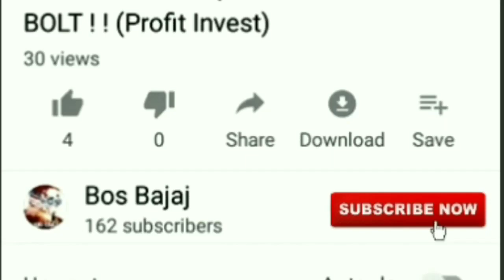BOS BAJAJ TROLLING SERIES 2 FT BenBERAK !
this video contains few trolls by using gems to CB.
FUN TO WATCH!

STAY TUNE in my channel & sub me for update videos on GT
Note :
 subs, like & write your GT
Name in comment section.

Animation produced using KINEMASTER